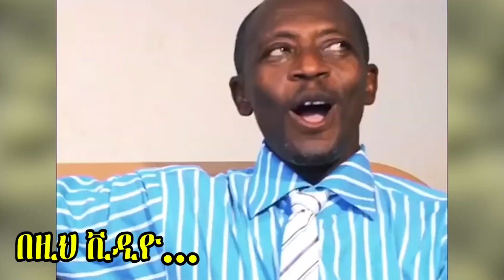🔴 የቬሮኒካ አዳነ አነጋጋሪ ምላሽ | Ale Tube በደስታ አበደ እና Dinklejoch Ebs tv today | EBSTV LIVE |Robastar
This Video is Just for Entertainment and fun😂

🔴 የEBSTVዋ ሉላ ገዙ አሳፋሪ ድርጊት ና ፓስተር እንዳልክ ተቀየረ | ሌባው ፓስተር ተጋለጠ EBSTV | Ebstvtoday | ኢቢኤስ Seifu on EBS

ህሊና ድራማ ክፍል 14 - Helina Drama Part 14
/በስንቱ/ Besintu S2 EP.44 "አማረኝ" pt.1
አፍላ ፍቅር 54 - School life /ስኩል ላይፍ/

ባለ ክራር - new ethiopian full movie 2024 ባለ ክራር | new ethiopian movie bale kirar 2024